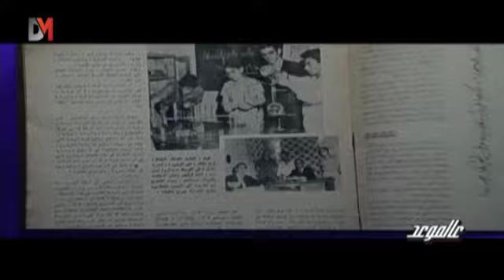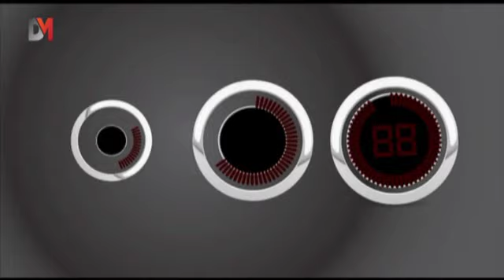عالموعد: اختتام مهرجان ترايبكا السينمائي - DMTV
اختتام فعاليات مهرجان الدوحة ترايبكا السينمائي ضمن التقرير التالي من برنامج "عالموعد":

The end of Doha Tribeca Film Festival in this report of 3al Maw3ed: